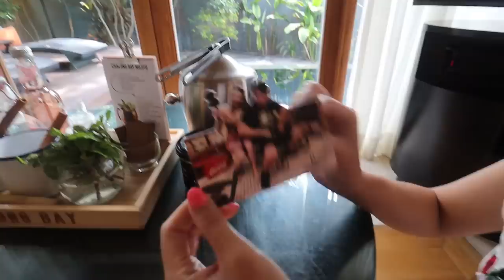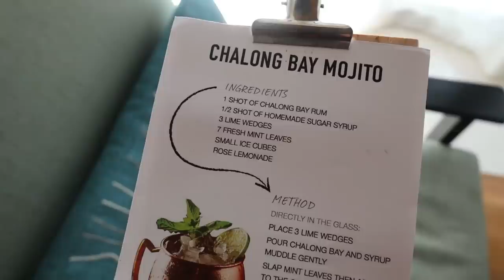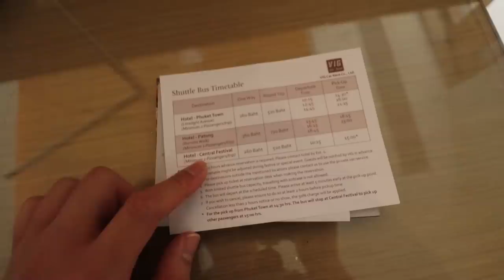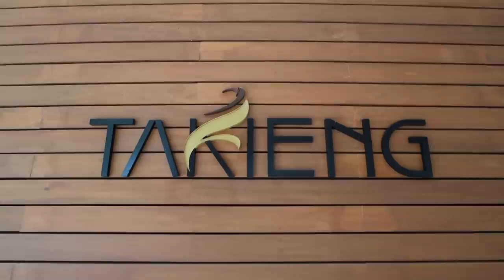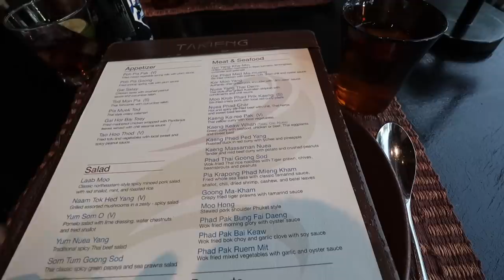This Restaurant has the best Thai food | TAKIENG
Dalena becomes a bartender! How well will she do?

We also moved locations and stayed at the beautiful Renaissance Phuket.
If you'd like to stay at a villa for an affordable price, please check them out
(We were NOT paid to film this hotel but was invited to stay)